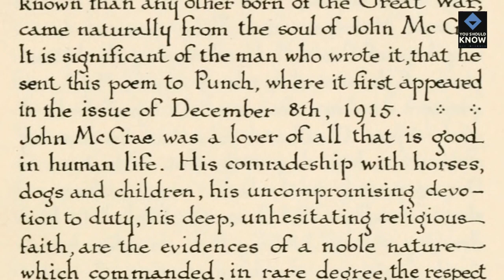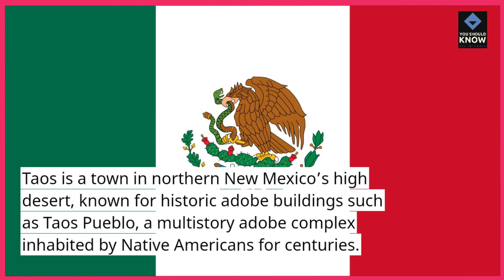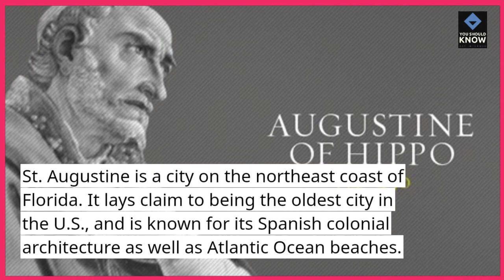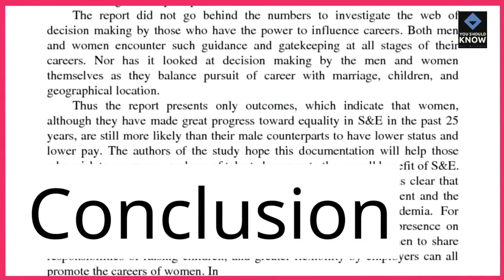Top 10 Hidden Gems in America for Travel enthusiast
Discover off-the-beaten-path treasures in the United States, ideal for avid travelers seeking unique and lesser-known destinations.